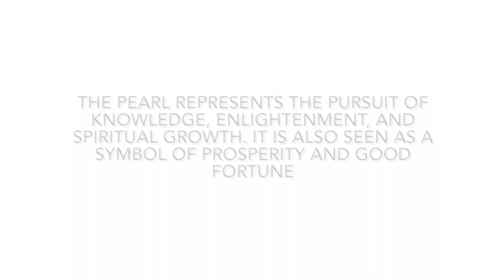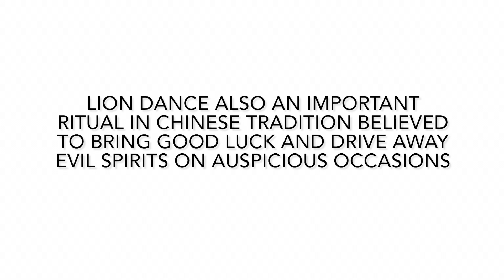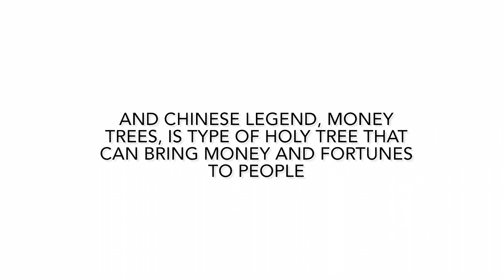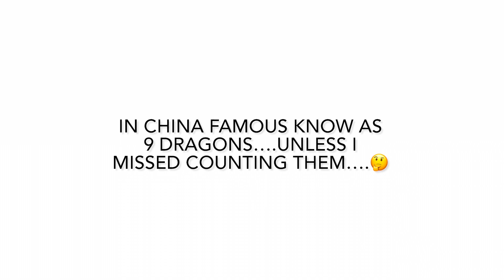Travel : bellagio garden Las Vegas - Chinese new year 2024 Garden theme decoration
Music background come from bellagio garden.
Want to share and moment in Las Vegas, bellagio garden with dragon 2024 theme.